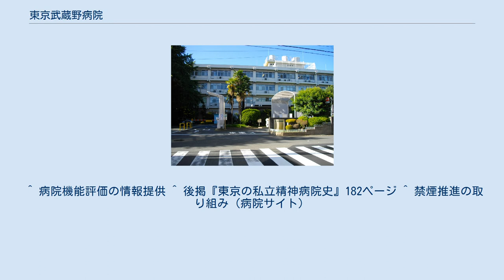東京武蔵野病院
一般財団法人精神医学研究所附属 東京武蔵野病院（いっぱんざいだんほうじんせいしんいがくけんきゅうじょふぞく とうきょうむさしのびょういん）は、東京都板橋区小茂根にある医療機関。
一般財団法人精神医学研究所附属の精神科病院である。
病院機能評価では、「国内でも有数の歴史と伝統のある臨床に密着した学術研究機関としての精神科病院」との評価を受ける。
 1928年に東京郊外の現在地に東京武蔵野病院として開設されたが、開設してすぐに医療事故と経営難で閉院し、1931年に再開したものの、経営は常に不安定であった。
なお、1936年10月頃、太宰治がパビナール中毒で入院していたことがあり、太宰の作品にも武蔵野病院についての描写が見られる。
 1943年4月、慶應義塾大学教授川村麟也らによって精神医学研究所が設立され、病院はその附属病院として買収された。
研究所は1947年3月25日に財団法人として設立される。
 精神科病院としてはいち早く施設内の禁煙に取り組み、2007年1月9日に施設内を全面禁煙とし、翌2月から禁煙外来をスタートさせるなど、入院・外来を問わず複数の禁煙サポートを行っている。
 ^ 病院機能評価の情報提供 ^ 後掲『東京の私立精神病院史』182ページ ^ 禁煙推進の取り組み（病院サイト）